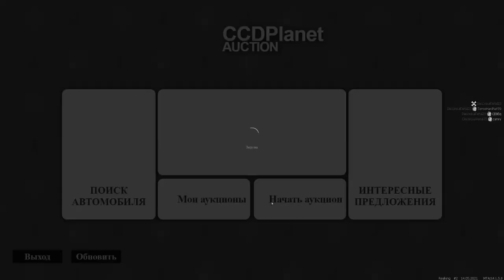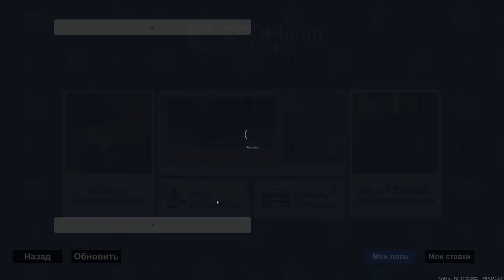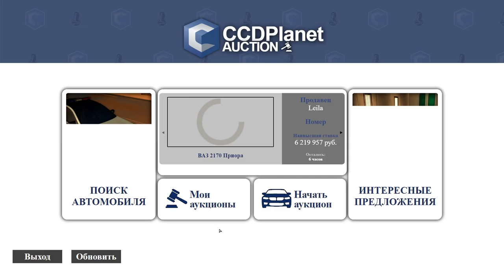ПРОДАЮ СКАЙЛАЙН НА АУКЦИОН ЗА 1 РУБ НА CCDPLANET!УШЁЛ В ПЛЮС?ЭКСКЛЮЗИВНЫЙ ИМЕННОЙ ВИНИЛ!